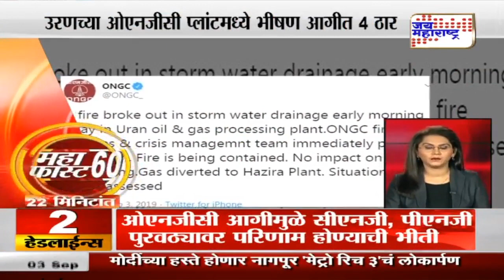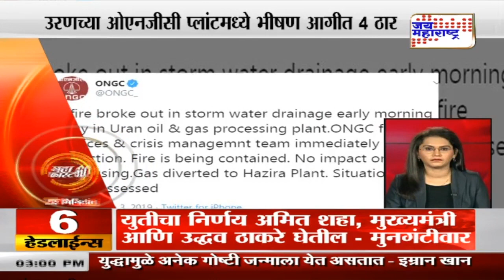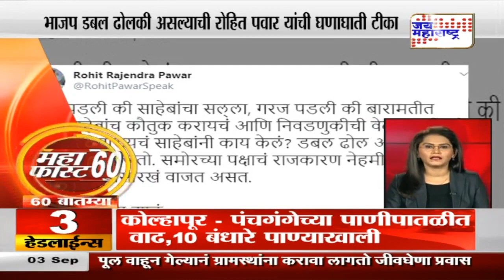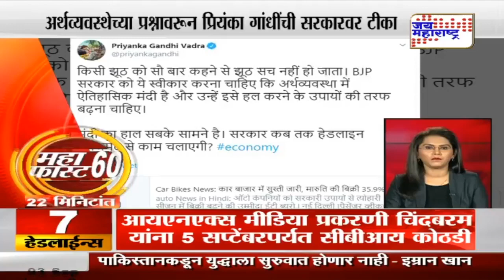Mahafast News (afternoon) 03.09.2019